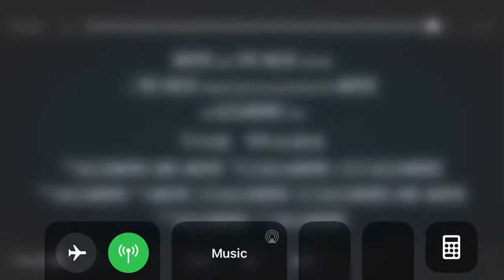The mask official trailer Pg 13